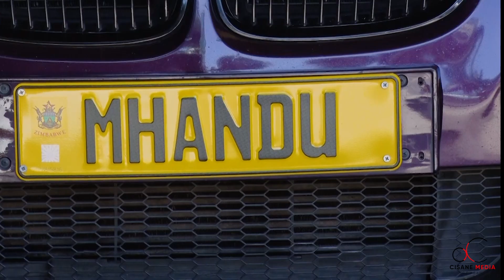Enchantress (Natalie Mhandu) shines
A deep dive in to the life of Natalie Mandu Aka Enchantress as she shades more light on who she truly is behide the face that people know and love on social media.